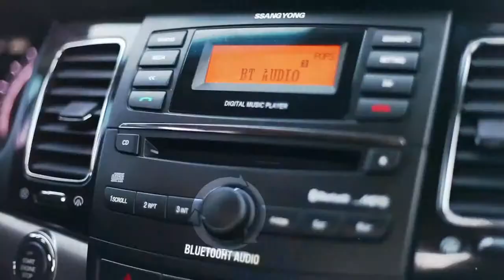KORANDO C Exterior & Interior